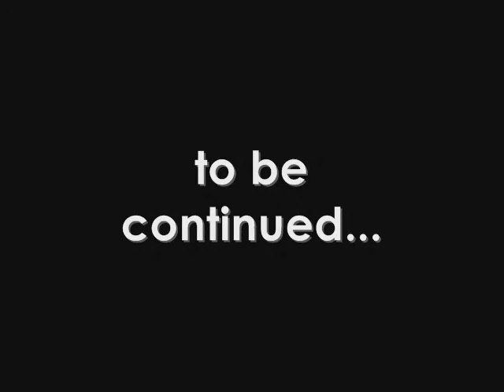2009 Language Partnership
Frodsham College - IGS Kelsterbach - Helsby High School